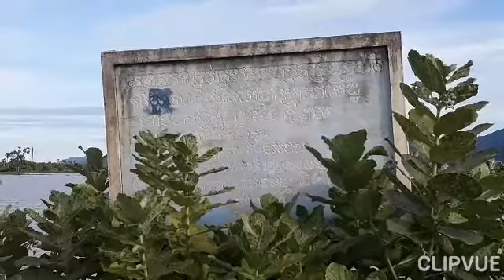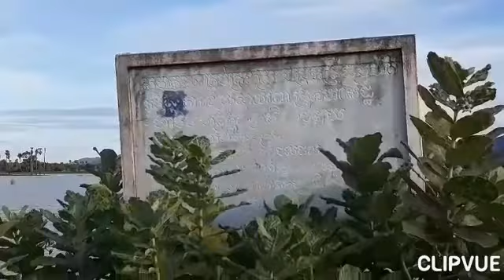Ssr pic បទកាត់ភ្លុកស្នាមអនុស្សាវ៍: Souvenir at Wat Katphluk.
ជាស្នាដៃនិពន្ធរបស់ខ្ញុំផ្ទាល់ ស្រី សារឿន កែសម្រួល និងរៀបចំអក្សរភ្លេងដោយលោកជាប ស៊ុន ប្រគំតន្ត្រីដោយលោកជាប ស៊ុននិងច្រៀងដោយលោកជាប ស៊ុន Created by Clipvue for the kids.